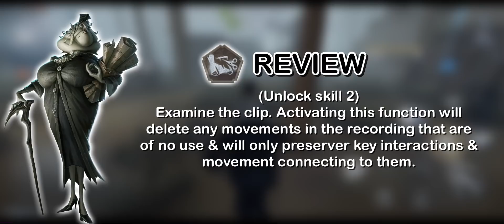#2 New Hunter “Clerk” Fully Explained & Test! | Keigan | Identity V | 第五人格 | 제5인격 | アイデンティティV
Hello, If You Want Us To Test Something Anything About Clerk Let Us Know  Below
Timestamp ⬇️⬇️⬇️
0:22 Record
8:33 Replay
11:25 Replay Modes
11:46 Reverse Mode
13:25 Forward Mode
14:38 Inspect
16:18 Invalid (Unlocked Skill 1)
17:26 Review (Unlocked Skill 2)
18:35 Ability Test

New Hunter “Clerk” Skill Introduction | Keigan | Identity V | 第五人格 | 제5인격 | アイデンティティV